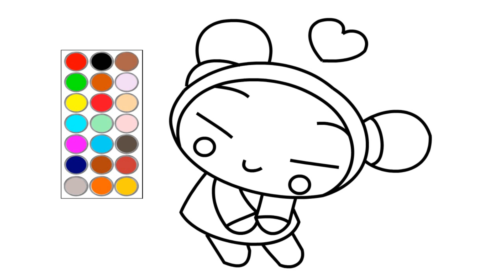como dibujar y colorear a pucca, dibujos para niños